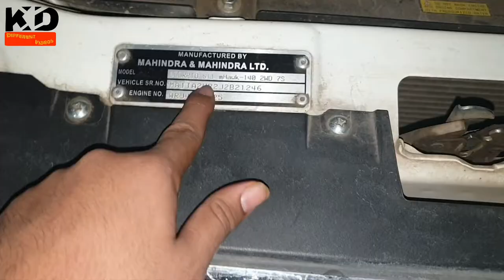Mahindra Scorpio S11 Engine Specifications (Mhawk 140) | Scorpio Engine bay Components explained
In this video I am telling you detailed video of Mahindra Scorpio Engine Specification basically this is the course of Mahindra Scorpio S11 2.2 liters Mhawk 4 cylinder diesel engine Engine bay all components which helps you to know everything about Scorpio Engine